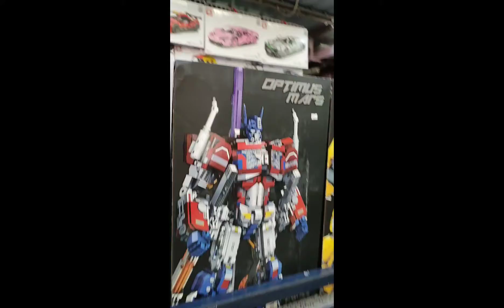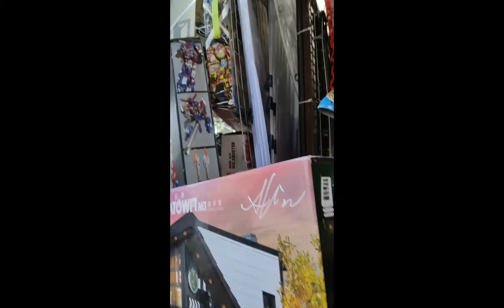murang bilihan sa hk.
gala tau,  lahat ng kailangan mong bilhin nandito